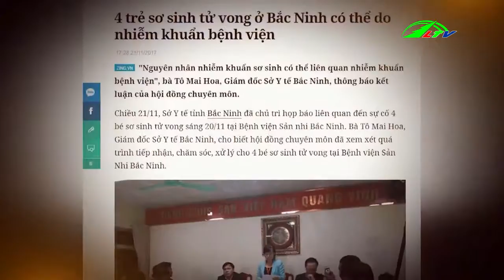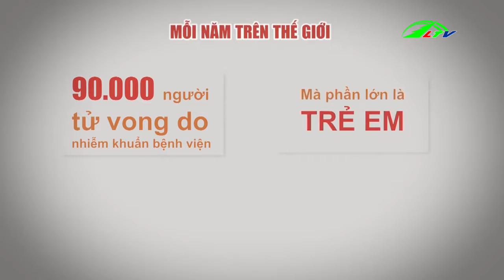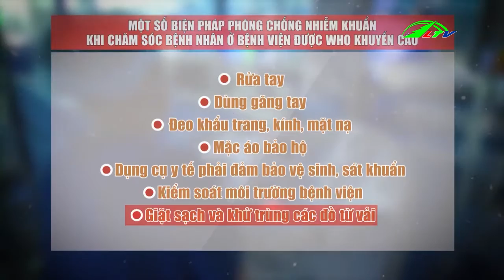Nhiễm Khuẩn Bệnh Viện | Góc Nhìn Đa Chiều | Lâm Đồng TV